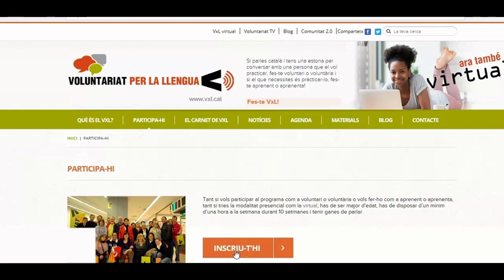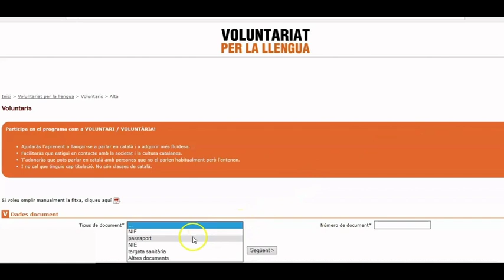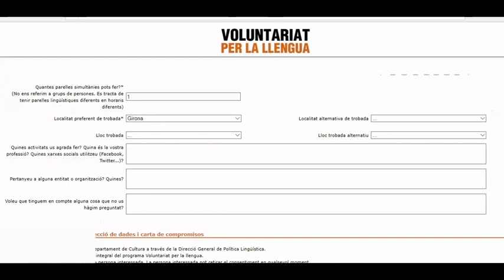Com inscriure's en el VxL virtual com a voluntari per a estudiants de català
Si ets major d'edat, estàs estudiant català però el parles habitualment, pots ajudar un estudiant que necessiti reforçar l'aprenentatge de la part oral oferint-t'hi com a parella lingüística a través del Voluntariat per la llengua (VxL), un programa de la Generalitat de Catalunya que gestiona el Consorci per a la Normalització Lingüística (cpnl.cat).

A la vegada que practiques amb ell o ella, reforçaràs també el teu aprenentatge de la llengua d'aquesta manera.

En aquest vídeo t'expliquem com pots inscriure't en el VxL com a voluntari en modalitat virtual perquè se t'assigni una persona aprenenta amb qui conversar en català una hora a la setmana a través de videotrucada o videoconferència.